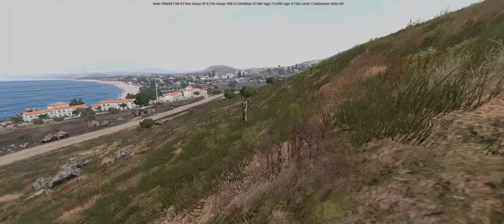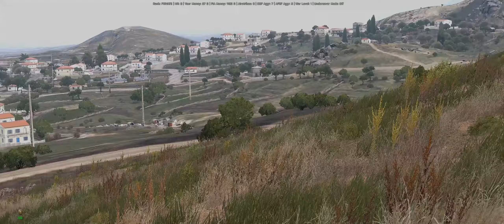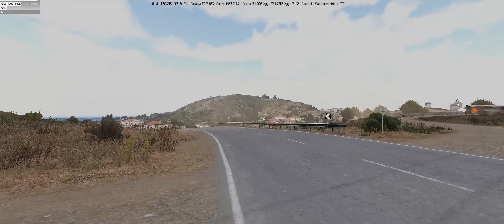antistasi BELA TEHNIKA 1. Epizoda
Šta je to Antistasi?

Antistasi je besplatan mod sa Steam Workshop-a.
Igramo u ulozi oslobodilačke vojske. Cilj je zauzeti neprijateljske gradove, autpostove, fabrike i resurse koji daju novac.
Sam počekat igranja je jako težak zbog slabog naoružanja pa se zbog toga rade misije tipa sabotaže, zasede, atentati i slično što donosi gerilski način ratovanja.

Do oružija se dolazi otimanjem od neprijatelja na živo i uzimanjem istih iz skladišta njihovih baza tj autpostova. Neprijatelj raspolaže raznom tehnikom koju mu možemo oteti ili uništiti.
U ovom modu igre je uobičajeno da se igrači kreću u civilu kako bi izvidili neprijateljske položaje i ostali ne primećeni.

„Ovaj video je napravljen korišćenjem sadržaja kompanije Bohemia Interactive a.s.“